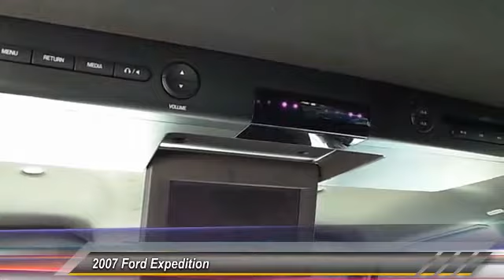2007 Ford Expedition Lubbock TX A3199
2007 Ford Expedition 4DR SUV

Damron Rent-to-Own
2401 S. Loop 289

Attention folks who really need the room, off-road capability or enormous towing capacity that a full-sized truck-based SUV can provide - this one is just for you! This Expedition is first and foremost, a truck, with all the ruggedness and hauling capacity intact, but Ford took great pains to disguise that fact when you are riding in it. Part of the reason for the comfortable ride has to go to the fully independent rear suspension which provides better footing on all road surfaces. This is the top-of-the-line Limited full loaded including a monochromatic color scheme and additional features like heated and cooled seats and power folding outside mirrors. One of the main reasons that people buy these huge SUVs is for their towing capability. In this respect, this Expedition is certainly not lacking. Towing capability is up to 9,200 pounds for the standard length Expedition. If you spend time on cross-country expeditions of your own - or need a large vehicle that has room for lots of people and their stuff, as well as heavyweight towing capacity and good off-road ability, this 2007 Ford Expedition is hard to beat. Print this out and come see us! You could be driving it home today! Thanks for looking!